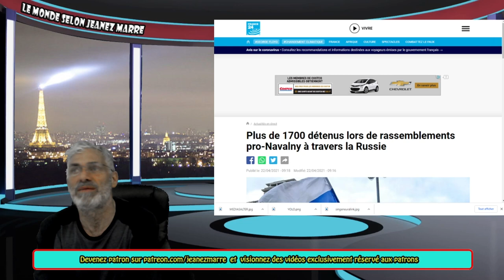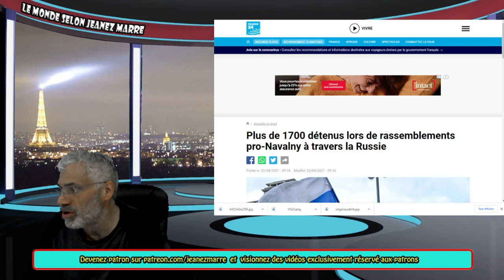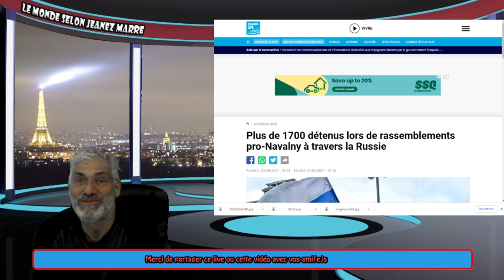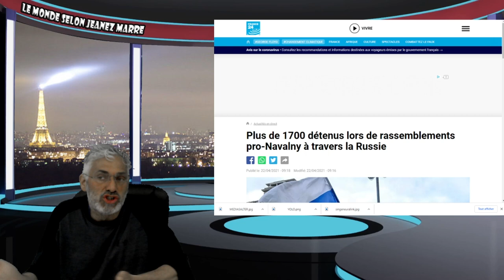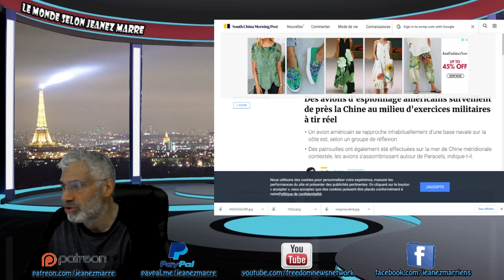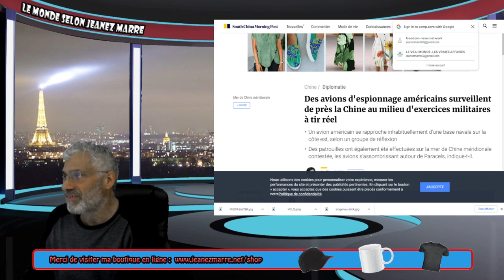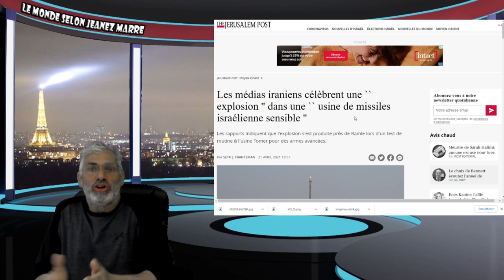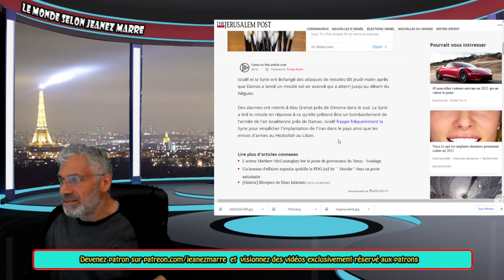ESPÉRONT QUE PERSONNE NE FRANCHISSE LA FAMEUSE LIGNE ROUGE;BEAUCOUP DE TENSION AU NIVEAU MONDIAL.